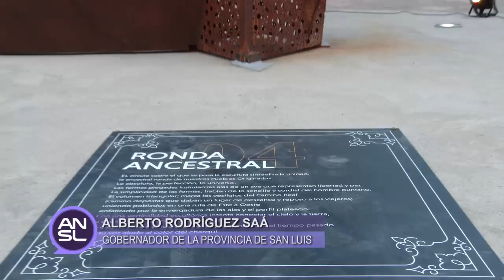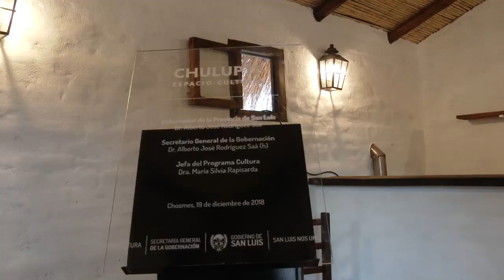Gobernador Alberto Rodríguez Saá